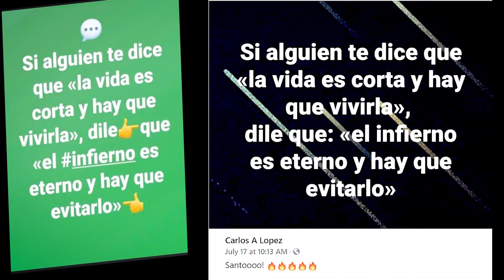El evangelio del Amargao`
Hemos vivido el legalismo.
Hemos vivido la apostasía
Hemos vivido el "evangelio de la prosperidad"
Y ahora llego el evangelio del amargao`